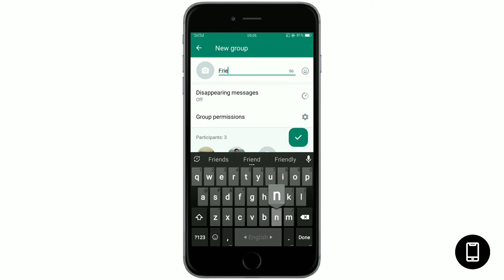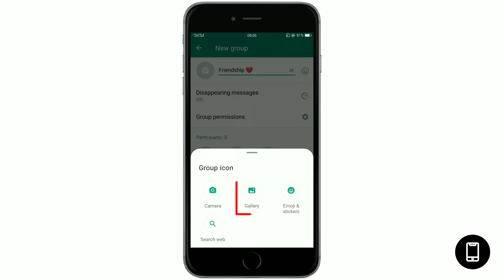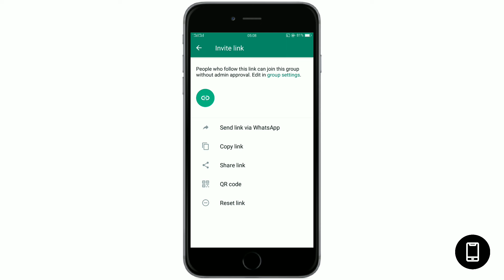হোয়াটসঅ্যাপ গ্রুপ খুলার নতুন নিয়ম | How to create a WhatsApp group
Whatsapp group create tutorial | whatsapp group kivabe khulbo | হোয়াটসঅ্যাপ গ্রুপ খুলার নিয়ম | How to create a WhatsApp group